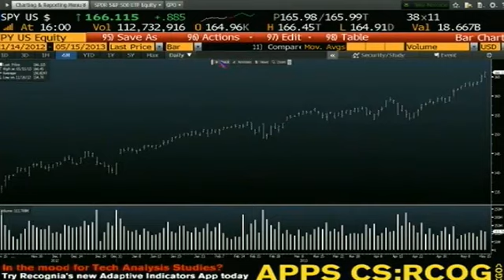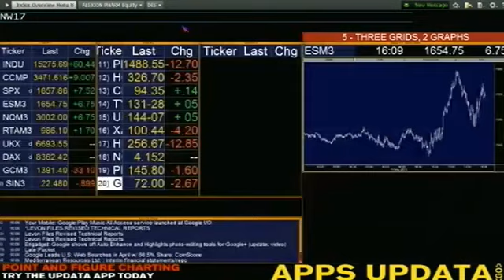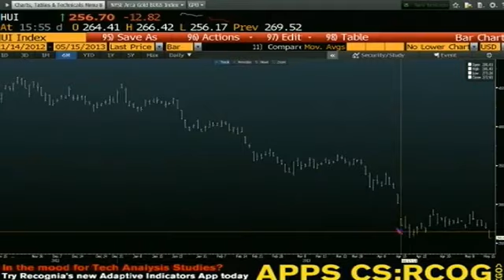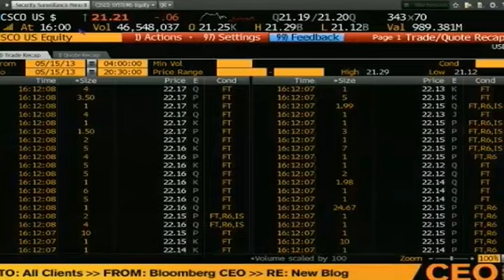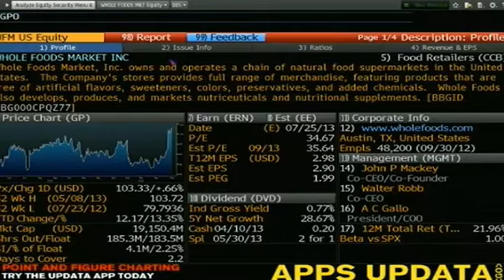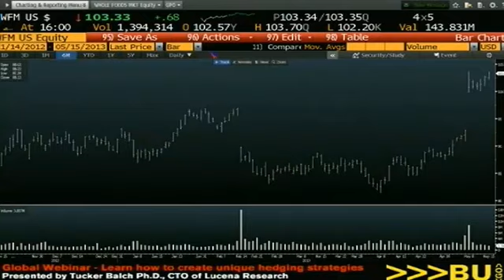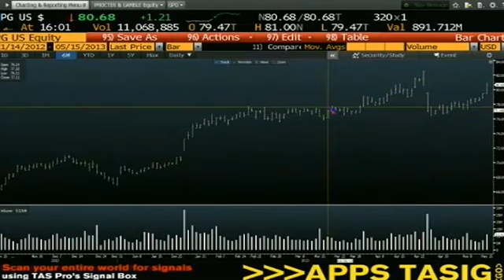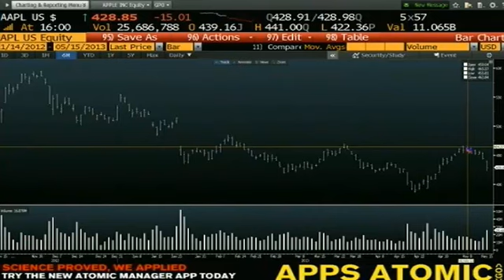May 15th Daily Stock Market Recap by Tom O'Brien on TFNN 2013